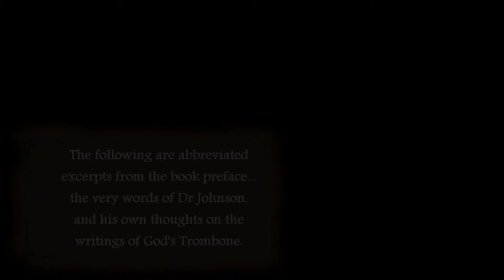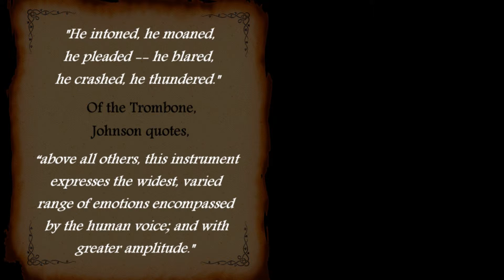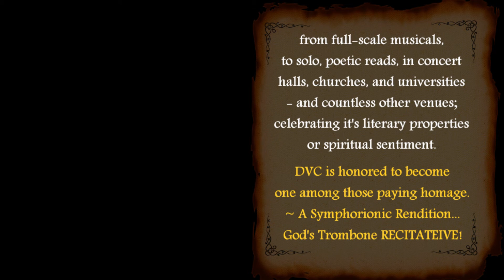GTS - (God's Trombones Symphorio) - JAMES WELDON JOHNSON - (Ruff Edit)